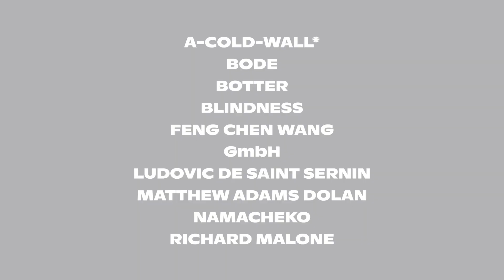International Woolmark Prize 2020 - Talking Traceability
In reinforcing the International Woolmark Prize’s position as the premier fashion talent program, the 2020 finalists will present fully traceable collections as part of the global final. Here, they sit down to discuss the challenges and opportunities facing the industry today.